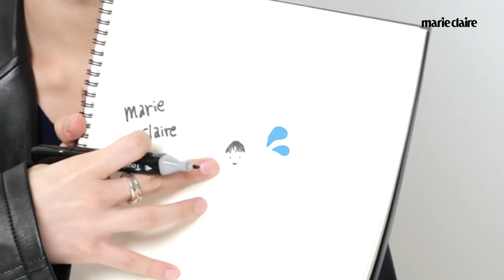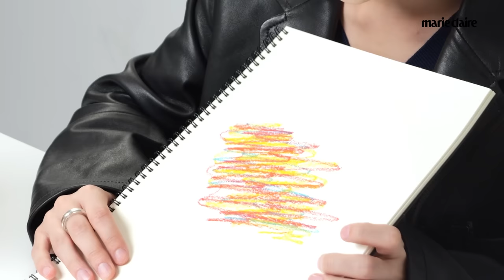“나름 귀엽지 않나요?“ 열정 가득한 TOMORROW X TOGETHER 범규(BEOMGYU)의 그림일기 🗒 (Eng sub)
투모로우바이투게더 범규와 함께한 그림일기 영상을 공개합니다❤
범규의 첫 개인 화보 촬영 소감부터 모아 분들은 맞힐 거라 확신한 음식 그림까지! 지금 바로 확인해보세요🥰